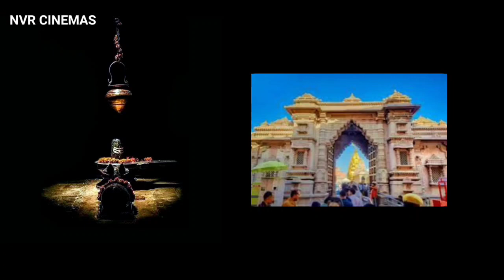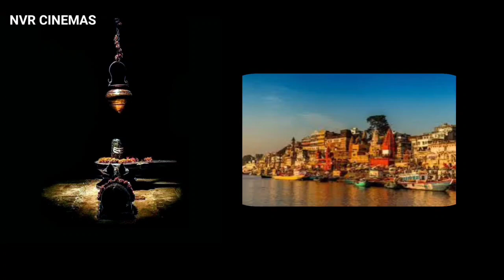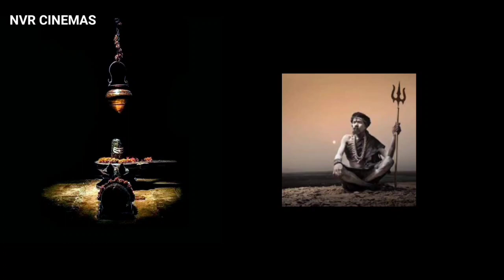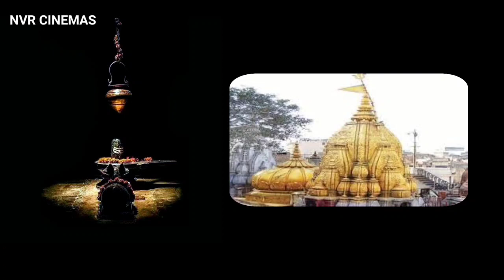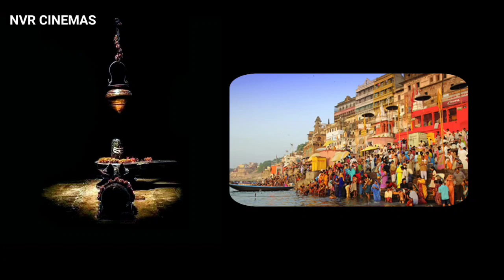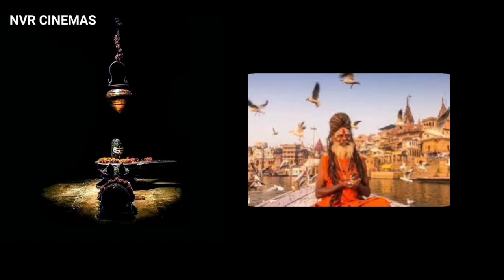Kashi Yatra by Chaganti Koteswara rao garu | కాశీ యాత్ర చాగంటి కోటేశ్వరరావు గారు